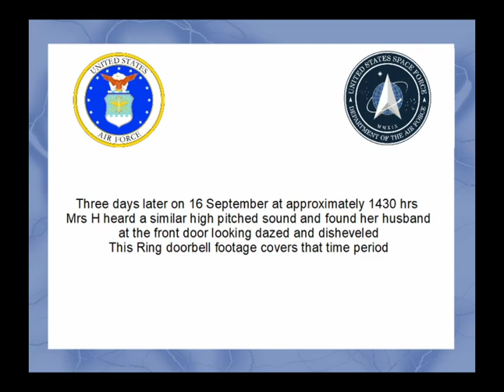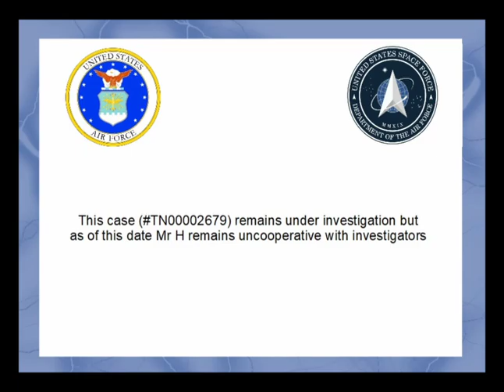Mr. H Returns Home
Report on Mr. H's recent harrowing experience